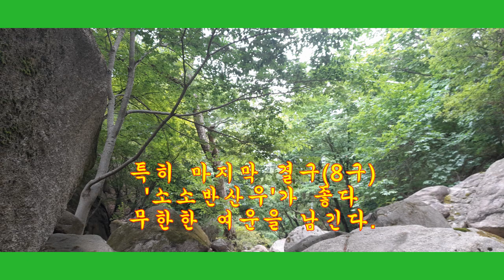[깨달음TV] 선시 "우상인에게"/매월당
매월당 김시습의 선시 "우상인에게"[送牛上人遊方]. 물 따라 떠도는 길손의 심정을 읊은 시다. 편역/해설; 석지현[선시]/현암사
4구 ‘벽태천’의 ‘천’은 흩뿌릴 천濺. 5구 ‘곡엽’의 ‘곡’은 떡갈나무 곡槲. 7구 ‘모구백운경’의 ‘구’는 두드릴 구扣. ‘경’은 빗장 경扃.